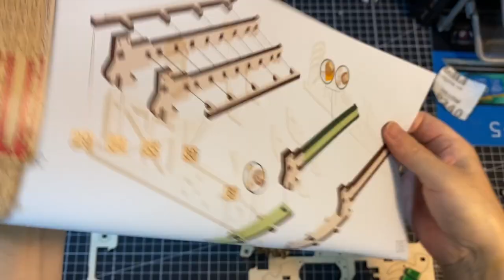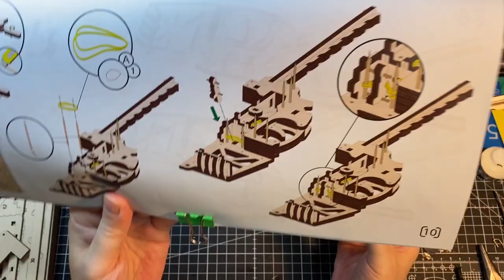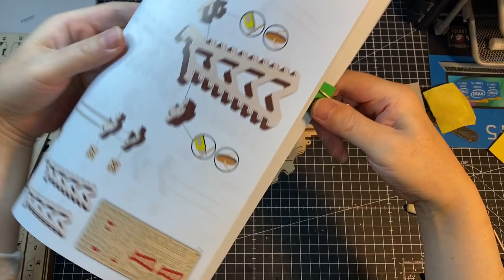mechanical 3D puzzle ASSAULT GUN AR T 1기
WOOD TRICK a new world of art 어썰트 건 1기
mechanical 3D puzzle ASSAULT GUN AR-T